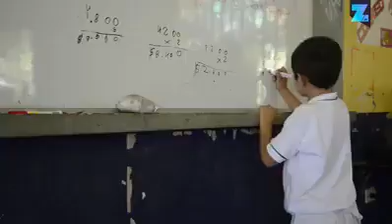तुईन त जहाँ पनि हुदो रहेछ।